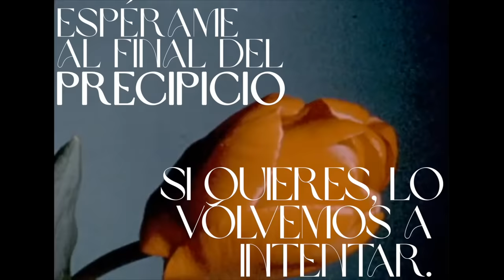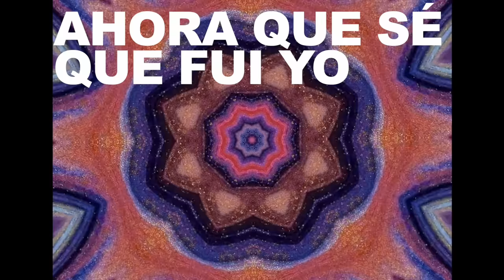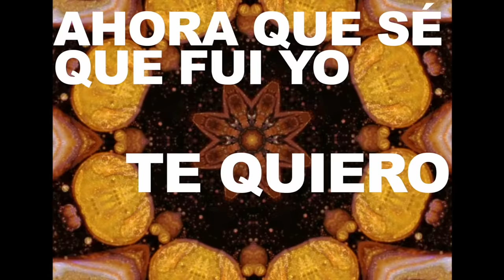María Villalón - Despierta, corazón (Lyric Video Oficial)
Segundo adelanto de nuestro disco «Tratado de paz», a la venta el 1 de abril.

Lyric Video: Álex Fernández de Purple Moon Records
Producción: Rodrigo Carmona

DESPIERTA, CORAZÓN
Te escucho corazón
Empújame hasta el borde del camino
Espérame al final del precipicio
Si quieres lo volvemos a intentar

Me tienes que contar
De dónde viene toda esa tristeza
Ya sé que callas más de lo que cuentas
Y que no esquivas nunca la verdad

Despierta, corazón
Un faro se ha perdido entre la niebla
Cada vida es una historia pasajera
Tú al menos tienes algo que contar

Sopla el viento para los dos
Ahora que sé que fui yo
Te quiero dejar sin aliento

Escucha corazón
Ahora que se agita este lamento
Rompamos la barrera del silencio
No es tarde para quien sabe esperar

No dejes que el azar
Le ponga nombre a cada posibilidad
Si solo el eco te responde
Para ya, para ya

Levanta corazón
Cada latido es arte en movimiento
Volvamos a escribir este momento
Que al menos tengas algo que contar

Te quiero dejar sin aliento Sopla el viento para los dos
Sopla el viento a nuestro favor
Ahora que sé quién soy yo
Te voy a dejar sin aliento